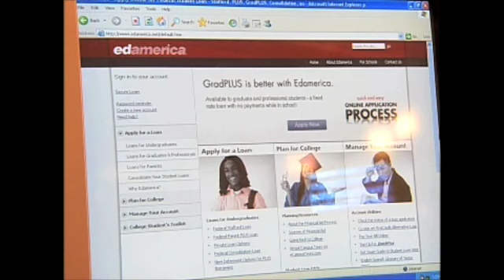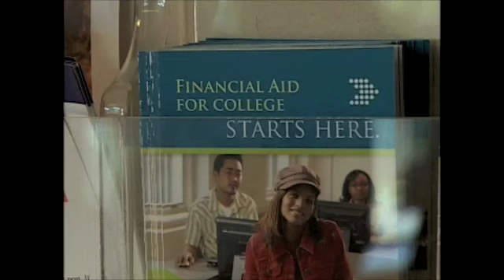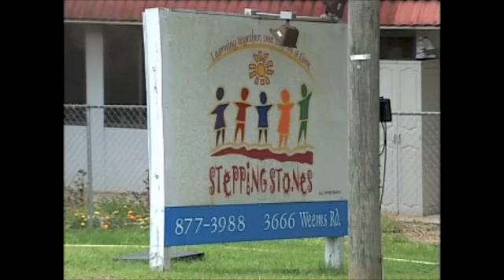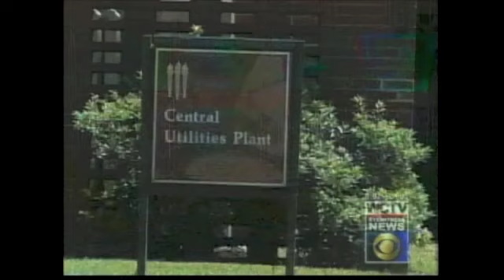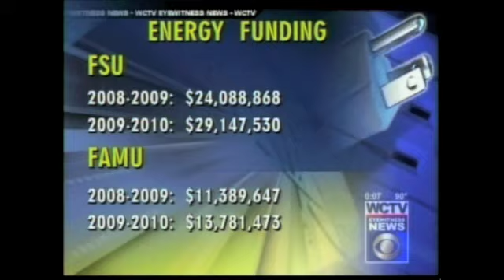Angela Salerno Resume Reel '09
Anchor/Reporter